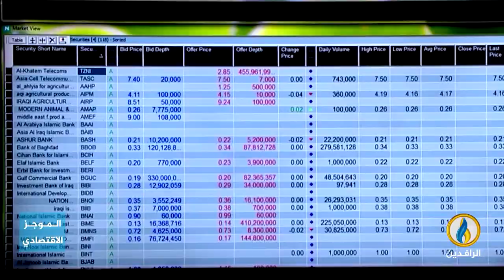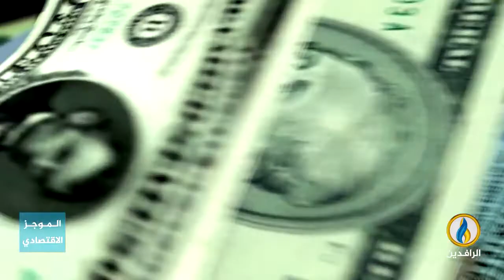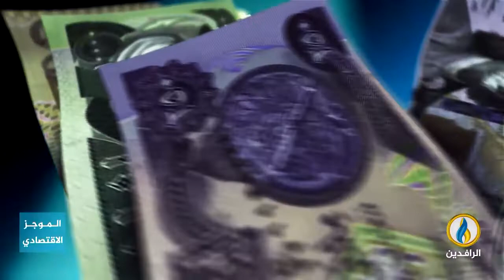أبرز الأخبار الاقتصادية على قناة_الرافدين ليوم الاثنين في